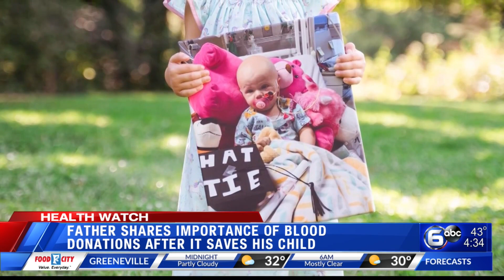Knoxville dad gives blood in honor of daughter with childhood cancer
A few minutes in a chair at MEDIC Regional Blood Center amounting to a life saving donation for one Knoville dad.